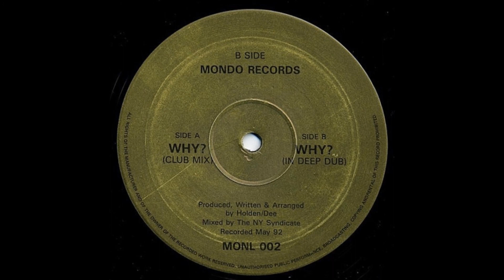NY Project - Why? (In Deep Dub)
Mondo Records. 1992